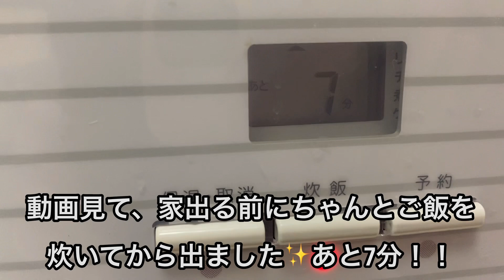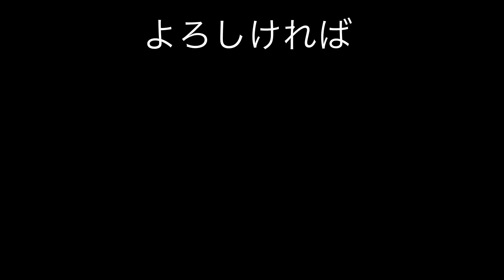【29歳独身女vlog】なんでやねーん！！あの日の街コンの結果。影響されてすぐスーパーへ行く女・・・Vol.18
今回は、Vol.11の動画で行った街コンで
ラインが来た男性との後日談を、
かまいたちチャンネルに影響されて買った
味の素の冷凍餃子を食べながら語ります。

－－－－－－－－－－－－－－－－－－－－－－ーーー

　皆様からの反応がとても励みになります💗

🌻各種SNSもぼちぼちやってますので